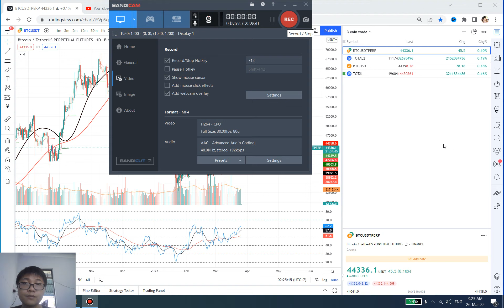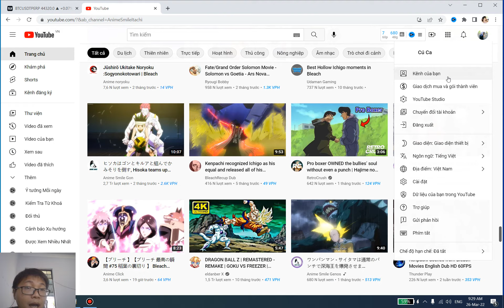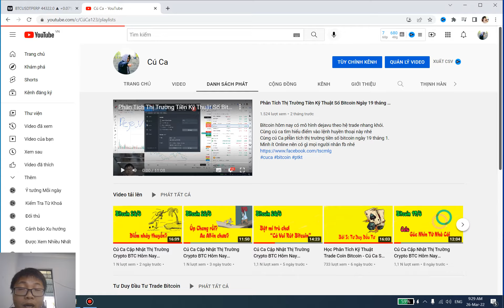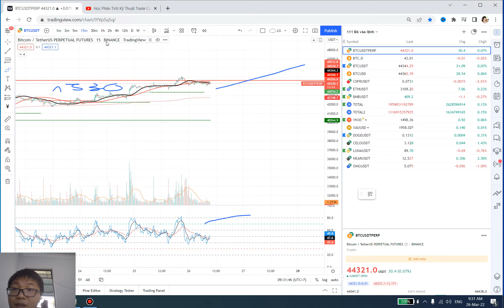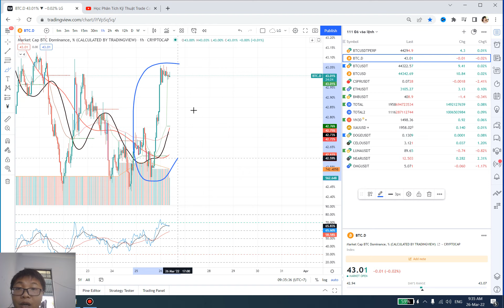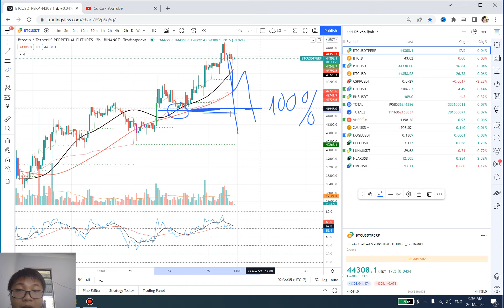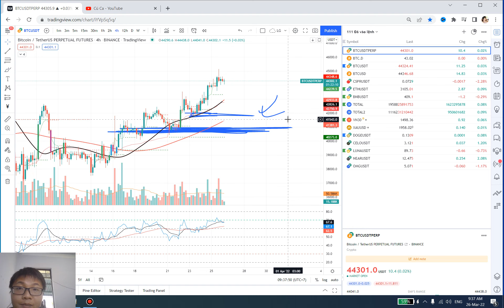Cú Ca Cập Nhật Thị Trường Crypto BTC Hôm Nay 26/3/22 - Xu Hướng Bitcoin Hôm Nay Đã Giảm Nhiệt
Thấy sao nói vậy. Cú Ca vẫn theo sát thị trường crypto btc hôm nay cùng anh em nhé. Xu hướng tăng của bitcoin hôm nay đã giảm nhiệt rồi!